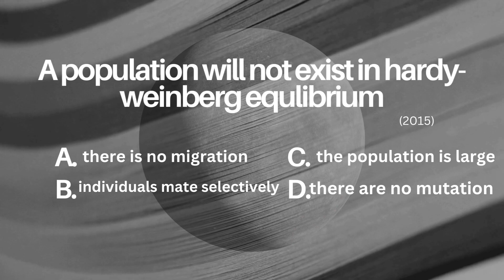study -Neet PYQ for 2025( evolution)